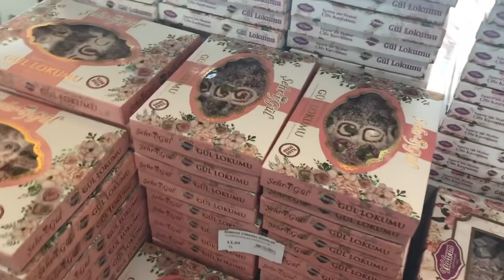ALMANYA’DAN GELENLER & BABANNEMİN VERDİKLERİ - AİLEME VEDA 😢 - BUZDOLABI DÜZENİM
Biz Beyza & Burak Şahin. Bugün evimize Ankara'ya dönüyoruz. Almanya'dan gelenleri ve babannemin verdiklerini gösterdim. Aileme veda ettik. Buzdolabı düzenimi gösterdim. Umarız beğenirsiniz. İyi seyirler dileriz :)

OYNATMA LİSTELERİMİZ;

DİĞER HESAPLARIMIZ;

Biz Beyza ve Burak Şahin. Günlük, ev turu, temizlik ve alışveriş vlogslarımızı, yemek videolarımızı ve kolav yemek tariflerimizi, ev düzen ve sunum videolarımızı, Almanya'dan Türkiye'ye gelin gelen bir gurbetçi ve ona aşık bir adam olarak sizlerle paylaşıyoruz. 'Her Şey Aşkla' diyerek, 'Aşk imkansız mıdır? Yoksa her imkansız, Aşk’la imkan mıdır?' diyor, sözü size bırakıyoruz. Umarız beğenirsiniz. İyi seyirler dileriz :)